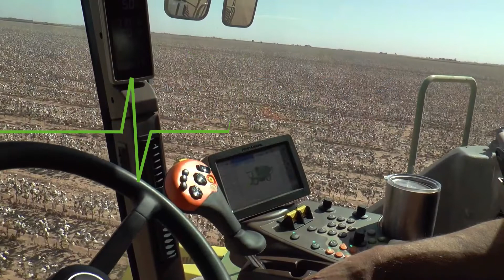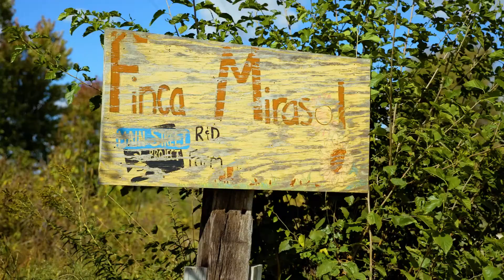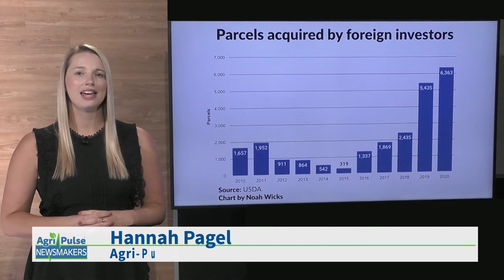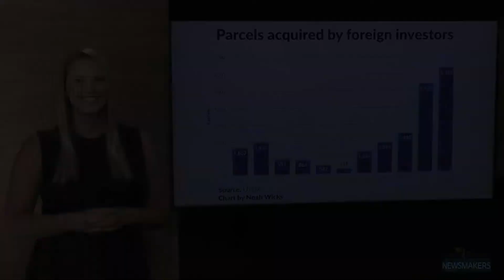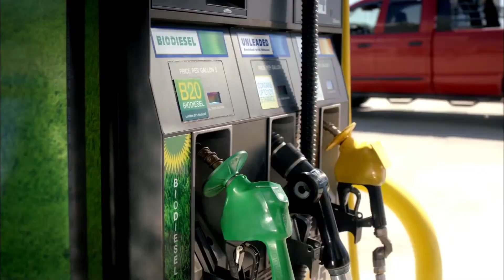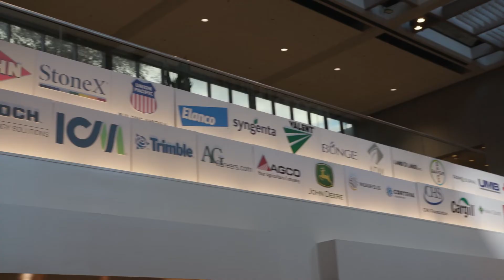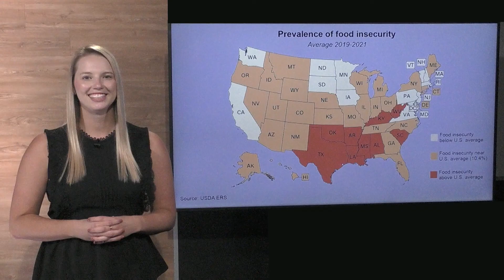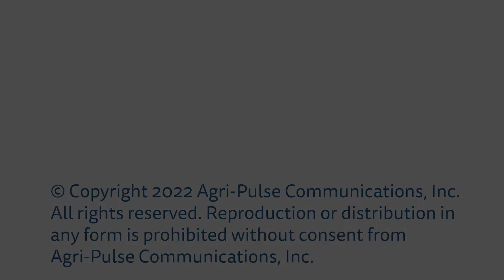Newsmakers: Sept. 23, 2022: Rep. Tracey Mann, on government funding and the upcoming farm bill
Lawmakers have one more week to agree on a measure to fund the government into the new fiscal year. While a shutdown is not expected to happen, frustration lingers on Capitol Hill about the amount of time the process has taken. Kansas Republican Tracey Mann joins Newsmakers to discuss that issue as well as his priorities for the upcoming farm bill.

Then, Mark Dopp with the North American Meat Institute, Jake Westlin with the National Association of Wheat Growers, and Ariel Wiegard with the American Soybean Association discuss the risk management, conservation, livestock and political challenges awaiting lawmakers as they look to draft new farm policy.

Want to receive Newsmakers in your inbox every week?